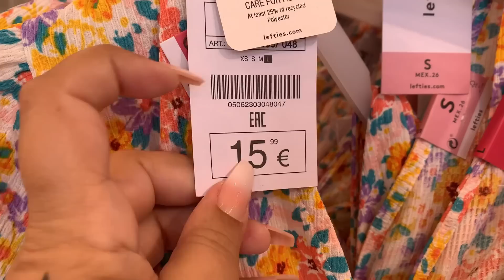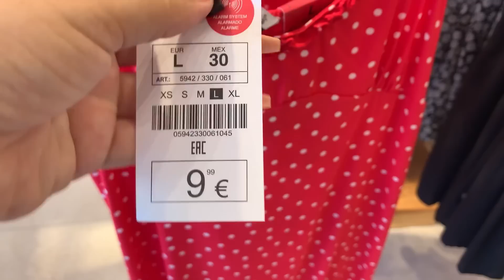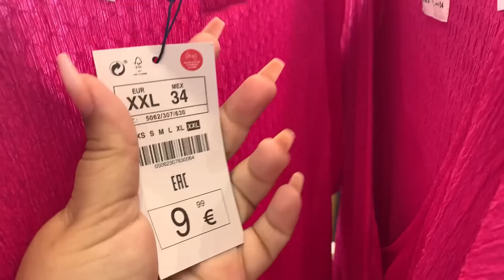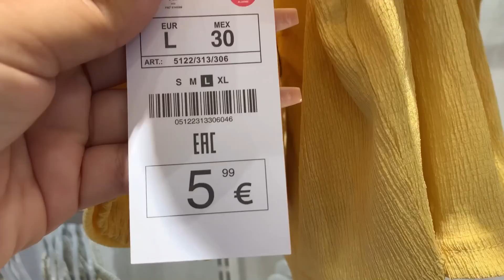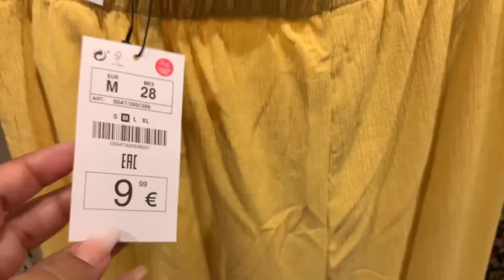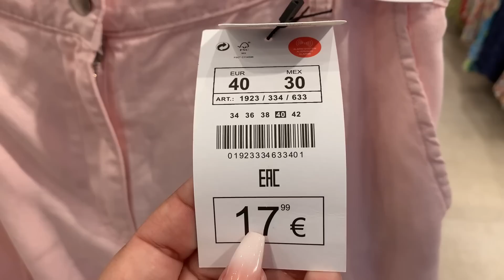LEFTIES NOVEDADES VERANO 2022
hola mi gente linda, nuevo video en el canal, LEFTIES  NOVEDADES VERANO 2022